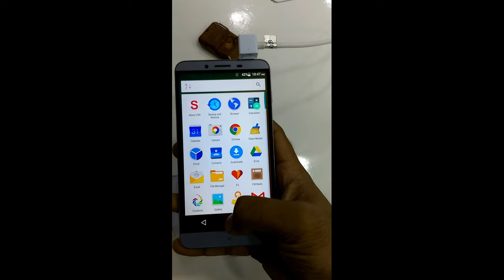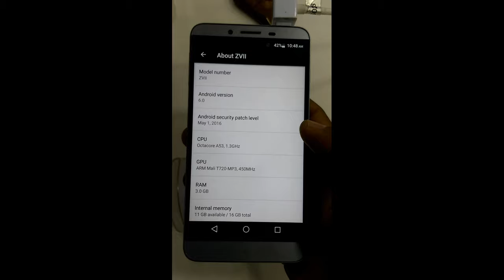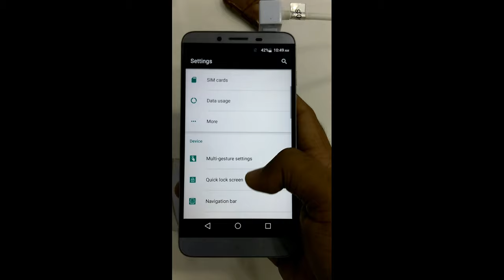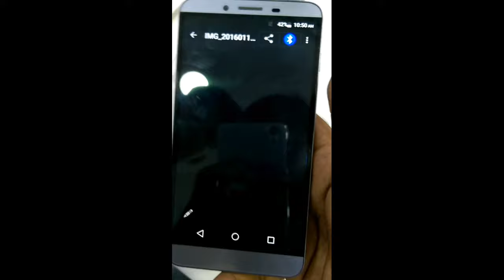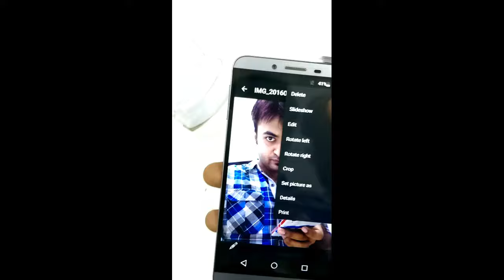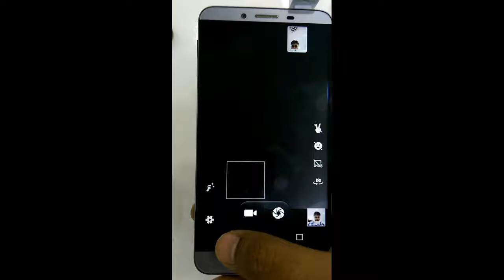Symphony ZVII / Z7 Review